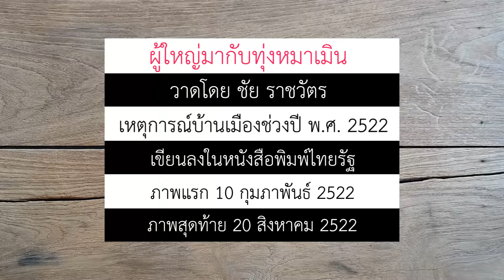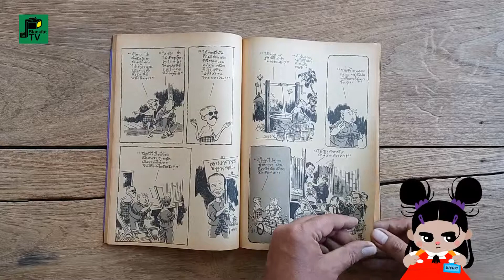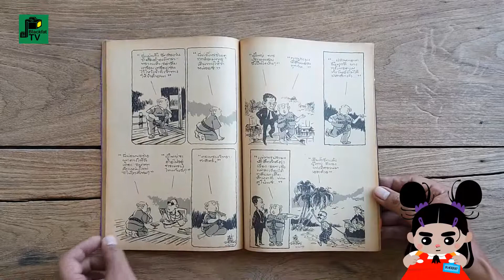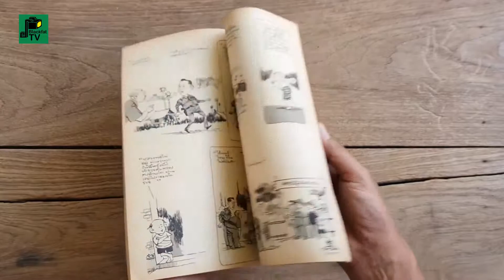"ผู้ใหญ่มากับทุ่งหมาเมิน" โดย ชัย ราชวัตร | พ.ศ. 2522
ผู้ใหญ่มากับทุ่งหมาเมิน

การ์ตูนรายวันในหนังสือพิมพ์ไทยรัฐ
วาดโดย อ. ชัย ราชวัตร

หนังสือการ์ตูนล้อเลียนการเมือง
เหตุการณ์บ้านเมืองช่วงปี พุทธศักราช 2522
วาดโดย อ.ชัย ราชวัตร หนังสือเหมาะสำหรับผู้บรรลุนิติภาวะ

คำนำโดย : ซูม
ปีที่พิมพ์ : พ.ศ. 2522